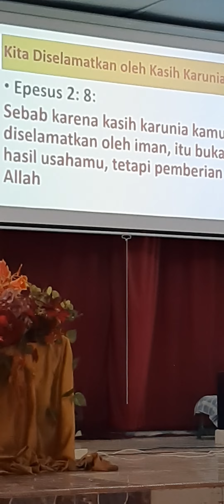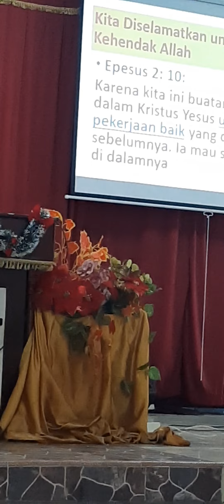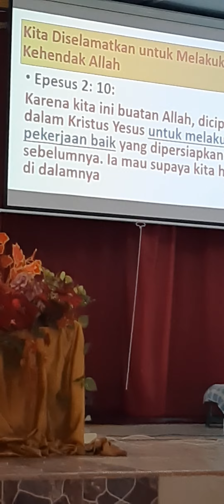Khotbah Pdt Binsar Simanjuntak pd pertemuan lansia Primbana,01.08.2023.(1)